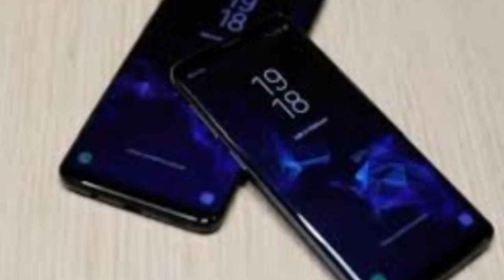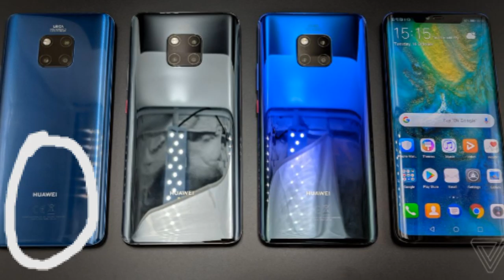অ্যাপল কে টোপকে গেলো হুয়াওয়ে২০১৯ Huawei topped Apple2019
লইক কমেন্ট ও সিয়্যার করুন।

Tech bangla youtube midea